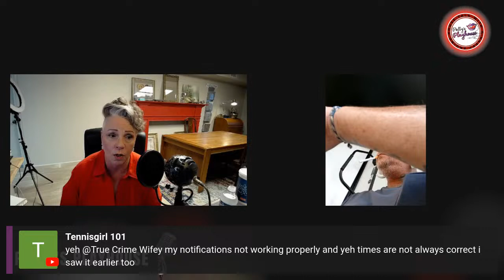Inside Columbia C.I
Joined by Calen Whidden who spent 3 1/2 years in Columbia Annex correctional in Lake City, FL, where Charlie Adelson is currently making himself at home.
Calen chats with us about transport, getting moved from prison to prison.  He chats with us about how to keep yourself safe, gangs, extortion, visitation and so much more!!

Calen wrote a blog, which is how I found him
Calen spent 3 1/2 years of a 4 year sentence in Columbia and then went to a private prison, Graceville.

PATTY'S SOCIAL: 😍

🍒The content presented is for informational and entertainment purposes only.
Please note that any opinions, conclusions, or recommendations are based on personal experiences, research, and knowledge as of the posting date. Patty's Playhouse is not responsible for any errors or omissions.